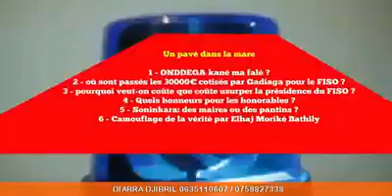Écoute bien svp